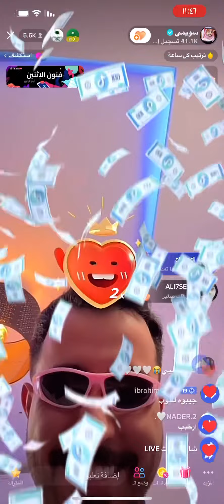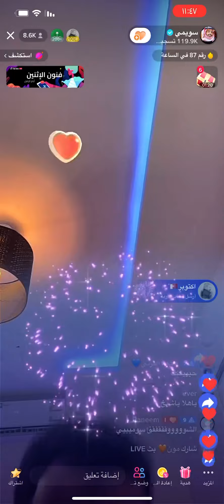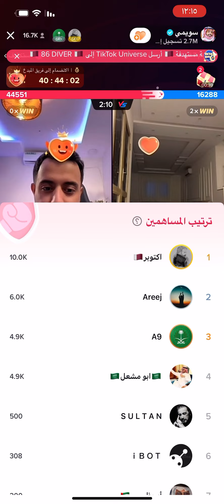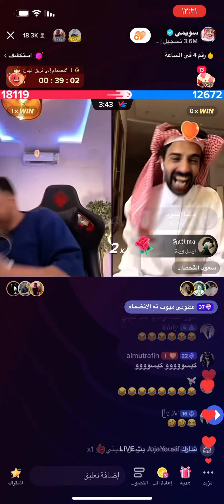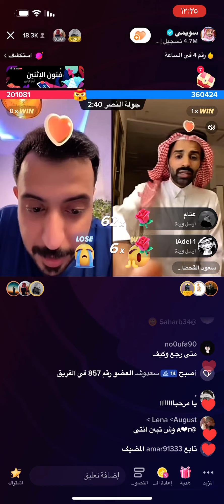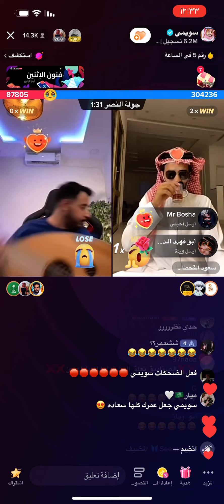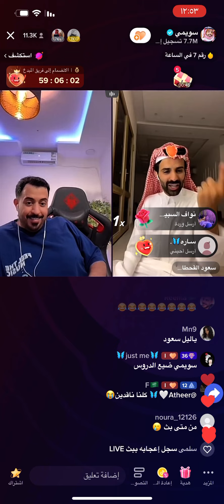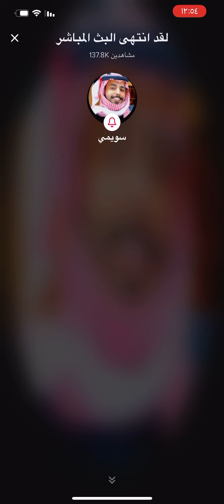بث سويمي على التك توك بعد انقطاع 😆